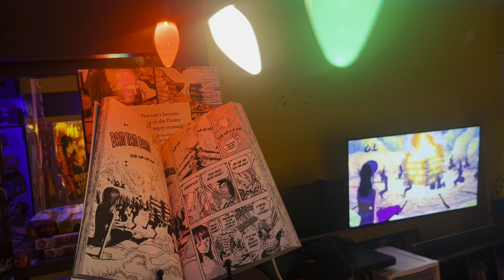Christmas in July Track 7: X-Mas Party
This video has my favorite shot and I really like how chill the beat came out.

Info
Christmas in July or CIJ is a sample based project that I have been working on since the end of May. I've been obsessed with MF DOOM recently so I decided to make a bunch of sample beats with a Christmas theme.

Business
I have decided to not make these beats for sale. However, if you do want to use the beats to rap over for NO PROFIT just credit this channel for Youtube or turnipbeats_54 Instagram. Again these beats only can be uploaded for NO PROFIT. All of these beats do use samples so upload at your own risk.